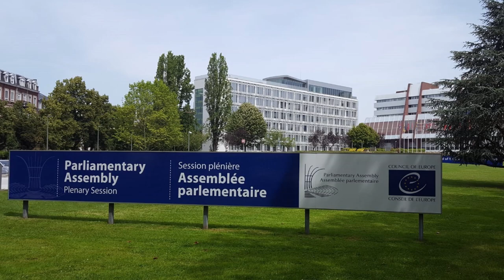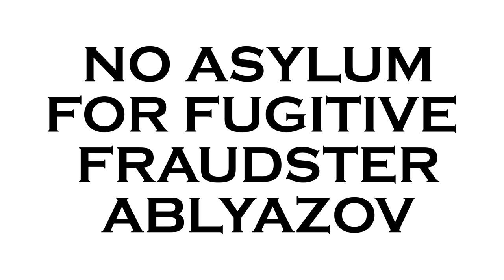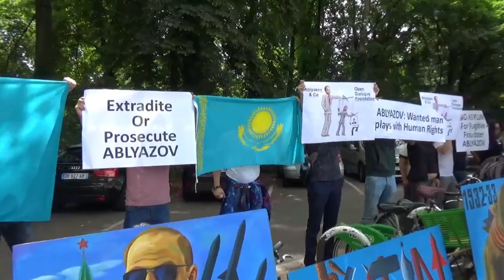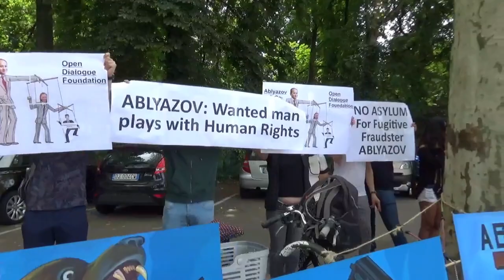Strasbourg: Citizens demand Mukhtar Ablyazov be brought to face justice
On June 25, over a dozen representatives of the Kazakh diaspora from all over Europe organised a picket outside the Council of Europe building in Strasbourg. The impetus for the rally was the inaction of the French authorities, who have failed take any measures against the Kazakh oligarch Mukhtar Ablyazov, whose extradition is demanded by three states where is wanted in relation to serious fraud charges and outstanding convictions for embezzlement and murder.

Those present called for Ablyazov to be either extradited, or brought to justice in France.

Participants chanted, in Kazakh, English, French and Russian languages, “Mukhtar is a fraudster” and “The fraudster must be jailed”.

In addition, the picketers drew attention to the activities of the fake NGO Open Dialogue Foundation, which is funded by Ablyazov. This so-called human rights organisation was recently investigated and exposed by the British newspaper The Sunday Times.

According to the newspaper, the President of Open Dialogue Foundation, Lyudmyla Kozlovska, lobbies in the Council of Europe and the European Parliament in the interests of extremely wealthy people from Kazakhstan, Moldova and Russia, most of whom are accused of, or have convictions for, money laundering.

British journalists believe that the foundation is involved in the laundering of more than £26 million through Scottish based companies.

В Страсбурге потребовали привлечь Аблязова к ответственности

25 июня свыше десятка представителей казахской диаспоры со всей Европы провели пикет у Совета Европы в Страсбурге. Толчком к акции стало бездействие властей Франции, которые не принимают никаких мер в отношении казахского олигарха Мухтара Аблязова.

Вышедшие на пикет уверены, что Аблязов – мошенник, который должен быть экстрадирован, либо привлечен к ответственности во Франции.

Участники пикета cкандировали лозунги на казахском, английском, французском и русском языках «Мухтар – мошенник» и «Мошенника – в тюрьму».

Помимо этого, пикетчики обратили внимание на деятельность фейк-НПО «Открытый диалог», которую финансирует Аблязов. Эта т.н. правозащитная организация уже стала предметом расследования британской газеты «Таймс».

По информации издания, глава «Открытого диалога» Людмила Козловская лоббирует в Совете Европы и Европейском парламенте интересы богатых людей из Казахстана, Молдовы и России, большинство из которых обвиняются в отмывании денег.

Британские журналисты считают, что фонд замешан в отмывании более 26 млн. фунтов стерлингов через шотландские компании.